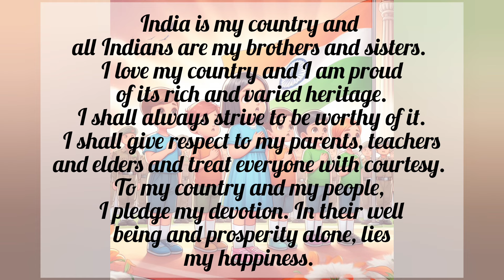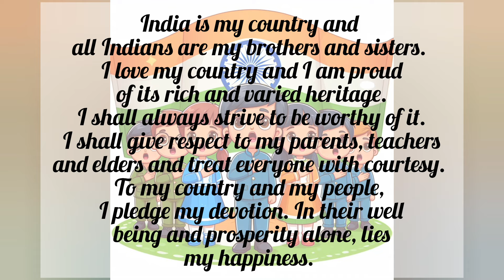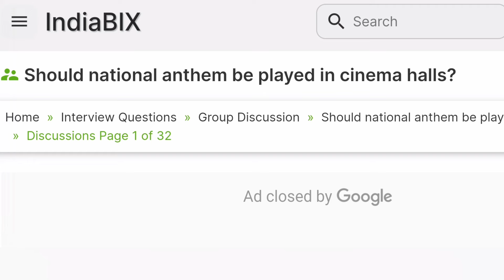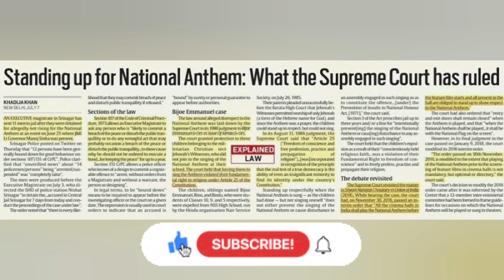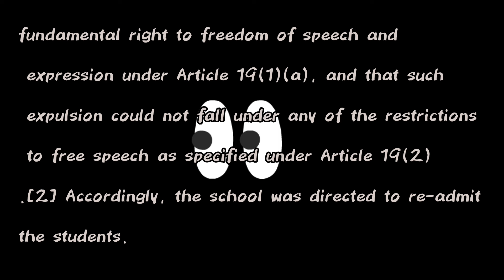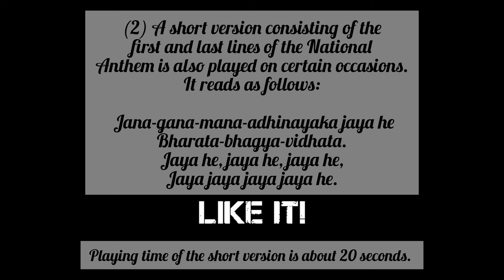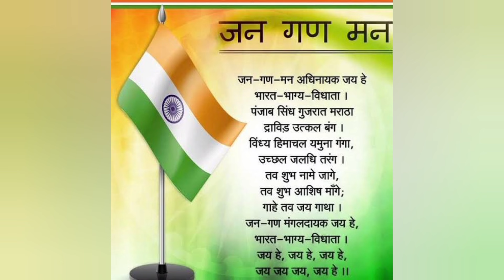क्या आपको राष्ट्रगान के लिए खड़ा होना चाहिए ? I Should you always stand for national anthem ?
हालाँकि, राष्ट्रगान का सामूहिक गायन तब आवश्यक होना चाहिए जब इसे किसी अन्य देश के राष्ट्रगान के ठीक पहले या बाद में बजाया जाता है, जब अतिथि गणमान्य व्यक्ति और उनका प्रतिनिधिमंडल अपना राष्ट्रगान गा रहे हों।
जब भी राष्ट्रगान गाया या बजाया जाए, दर्शकों को ध्यान की ओर खड़ा होना चाहिए।
However, mass singing of the National Anthem should be required when it is played immediately before or after the Anthem of another country in the event that the visiting dignitary and his delegation are singing their own National Anthem.
Whenever the Anthem is sung or played, the audience shall stand to attention.